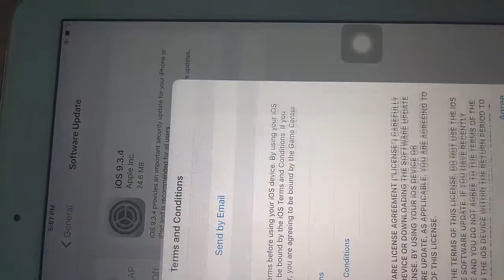Latest iOS 9.3.4 Version 13G35 - Downloading iOS 9.3.4 Software Update on iPad Air 2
Download and Install Software Update iOS 9.3.4 Latest Version 13G35 on iPad Air 2. iOS 9.3.4 provides an important security update for your iPhone or iPad and is recommended for all users.
Impact: An application may be able to execute arbitrary code with kernel privileges.
Description: A memory corruption issue was addressed through improved memory handling.
For information on the security content of Apple's software updates,
Comment about this update.